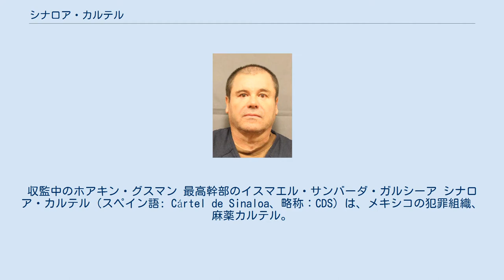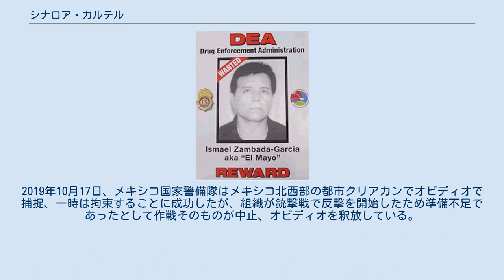シナロア・カルテル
収監中のホアキン・グスマン 最高幹部のイスマエル・サンバーダ・ガルシーア シナロア・カルテル（スペイン語: Cártel de Sinaloa、略称：CDS）は、メキシコの犯罪組織、麻薬カルテル。
メキシコ国内最大の犯罪組織であるとされる。
 ホアキン・グスマン、イスマエル・サンバーダ・ガルシーア、フアン・ホセ・エスパラゴーサ・モレーノ、イグナシオ・コロネル・ビジャレアル、アドリアン・ゴメス・ゴンサーレスの5人をリーダーとして1989年に結成され、本拠地のシナロア州やソノラ州、バハ・カリフォルニア州に活動拠点を広げる。
内部分裂した後、サンバーダ・ガルシーアとエスパラゴーサ・モレーノの高齢を理由としてグスマンが後継者に指名され、組織を完全に掌握した。
 1993年のグスマン逮捕や、1995年7月のパルマ逮捕で一時的に弱体化するも、2001年にグスマンが脱獄し組織は再び勢力を盛り返した。
しかし、2010年7月に同組織のナンバー2だったビラレアルがメキシコ軍に射殺され、大打撃を被った。
現在はサンバーダ・ガルシーア、エスパラゴーサ・モレーノ、ゴメス・ゴンサーレスの3人が指名手配され、アメリカ政府とメキシコ政府が懸賞金を掛けて行方を追っている。
 2014年2月22日、グスマンは、シナロア州マサトランのリゾートマンションに潜伏していたところをメキシコ海軍海兵隊に襲撃され、再逮捕された。
しかし2015年7月、収監されていたアルティプラノ刑務所からトンネルを使い脱獄した。
 だが、2016年1月8日になり再び逮捕された。
 グスマンがアメリカで収監された後は、息子の一人であるオビディオ・グスマンが組織を継いだ。
2019年10月17日、メキシコ国家警備隊はメキシコ北西部の都市クリアカンでオビディオで捕捉、一時は拘束することに成功したが、組織が銃撃戦で反撃を開始したため準備不足であったとして作戦そのものが中止、オビディオを釈放している。